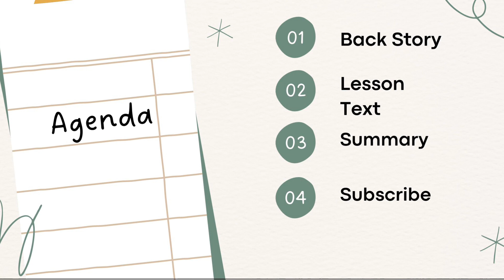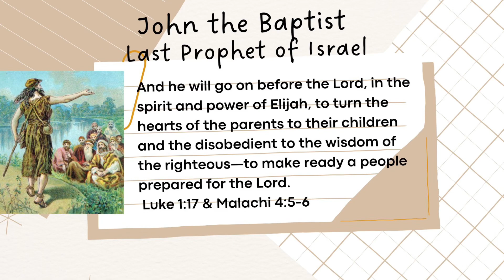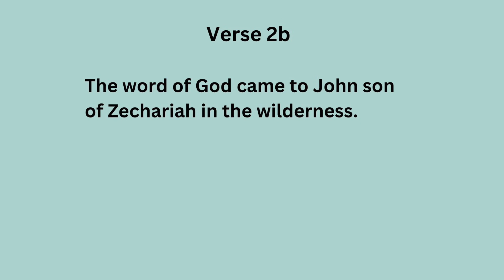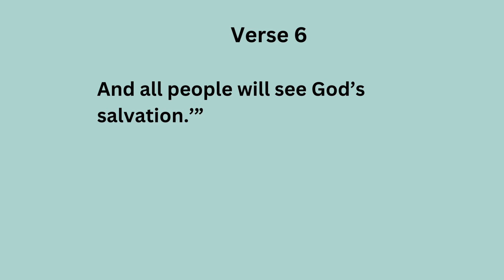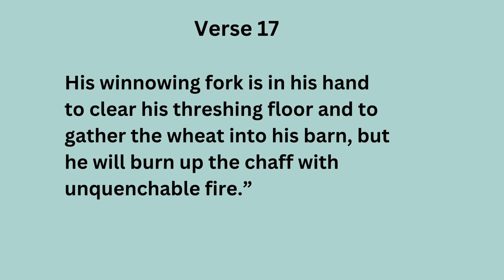Sunday School Lesson - “John the Baptist Appears" - December 18, 2022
Lesson Aims:
1.Identify the Old Testament passage John quoted
2.Compare and contrast Luke 3:15-18 with Matthew 3:11-12; Mark  1:7-8 and John 1:24- not28
3.Articulate whether he or she should or should not intentionally seek to have a personal wilderness experience